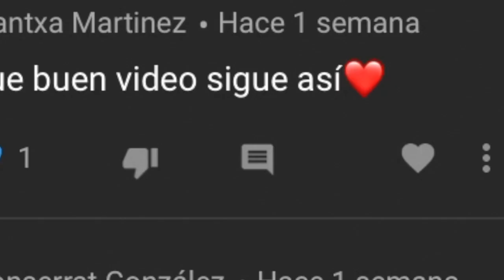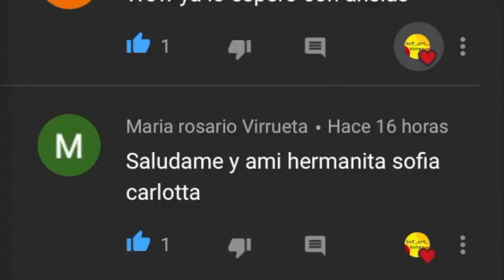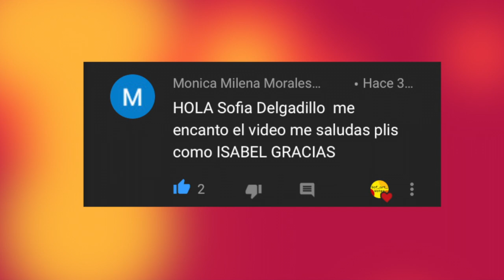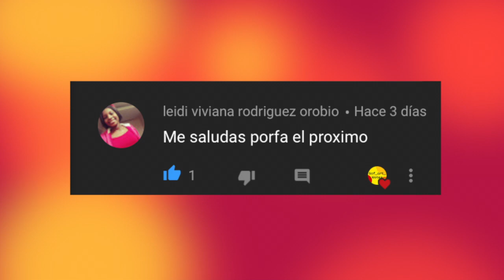ESPECIAL 1K + PAINT WITH ME 🌟 sof_art_notes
De verdad mil gracias, espero sigamos creciendo.
Si notan mi voz extraña era mi emoción jajaja.